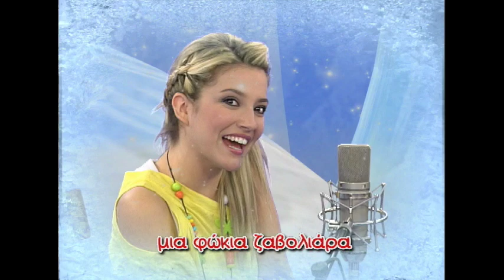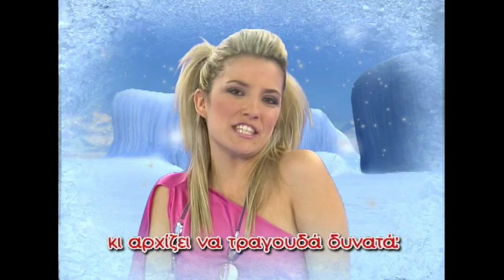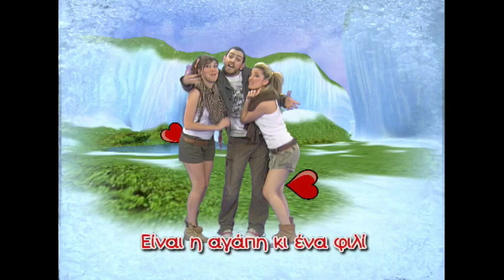Mazoo and The Zoo - Ο Πιγκουίνος (KARAOKE)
Mazoo and The Zoo - O Pigkouinos (KARAOKE)